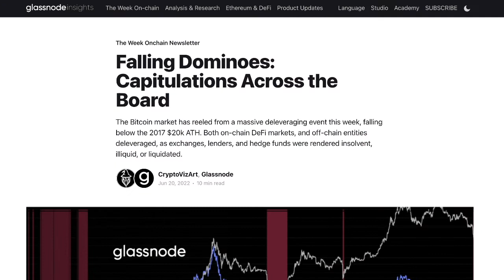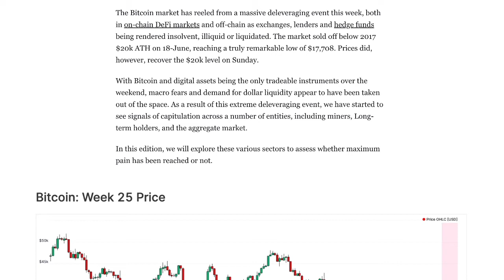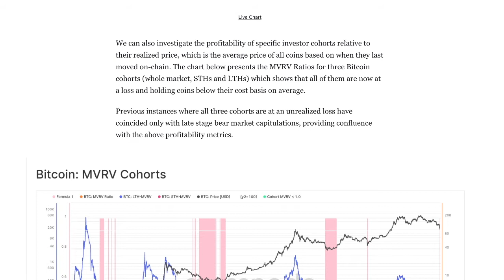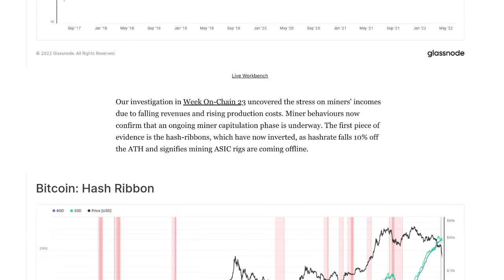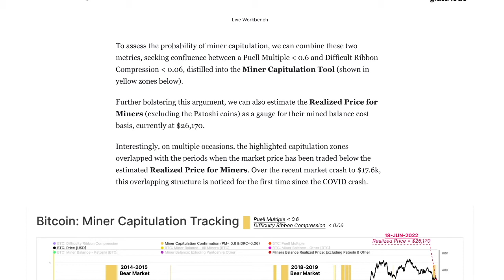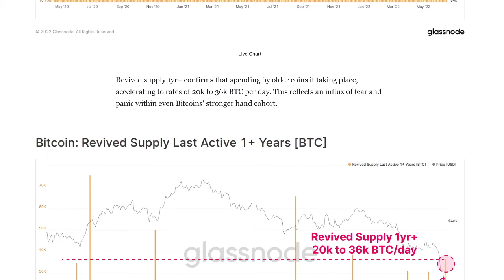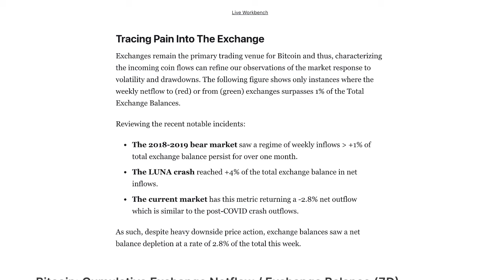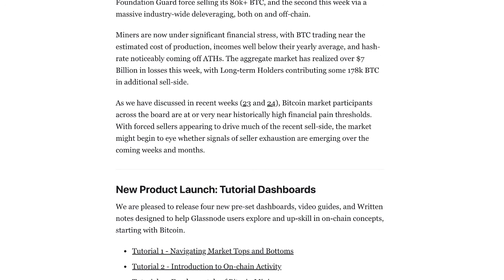GLASSNODE - WEEK 25 || ON CHAIN ANALYSIS || FALLING DOMINOES!!!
SOCIALS:
Twetch EARN BITCOIN FOR POSTING!!!